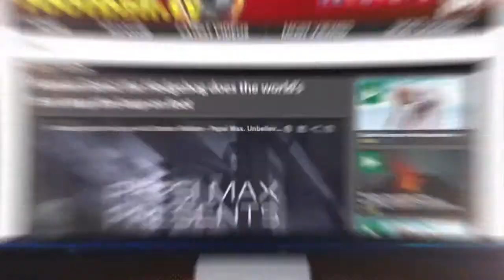Talking Points - Gameweek 9 Round-up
The biggest talking points from this weekend's Premier League football